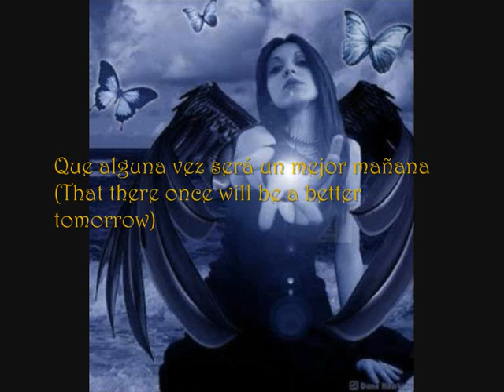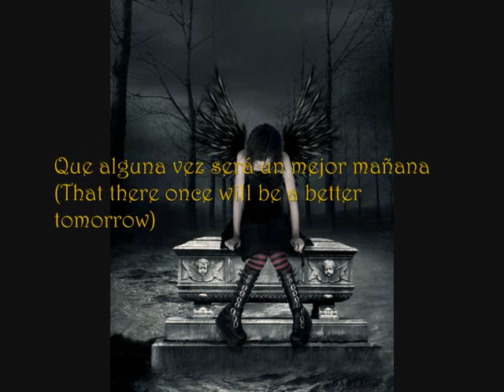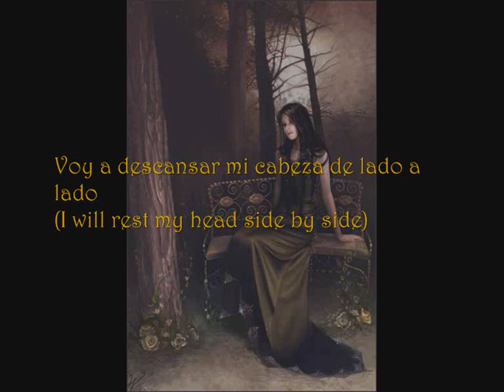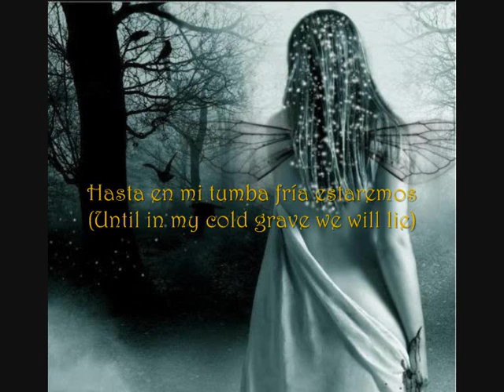xandria eversleeping español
xandria eversleeping
español y ingle
espero ke le guste